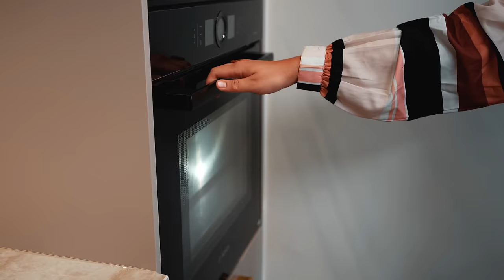TRE SMAKER MED NOUR EL REFAI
Videon innehåller reklam för air up - flaskan som smaksätter vatten genom doftsinnet. Mer information om hur air up fungerar, deras startkit och alla deras smaker hittar du här

Jag har fått äran att samtala och baka med fantastiska gäster de senaste veckorna och resultatet blev 6 avsnitt som kommer att släppas varje torsdag kl.17:00. Alla avsnitt utgår från tre smaker som gästerna själv valt och som betyder något för dem. Med de tre smakerna har jag tagit fram ett helt nytt recept som vi bakar tillsammans samtidigt som vi pratar om högt och lågt. I dagens avsnitt får vi komma närmre komikern Nour El Refai.

○ Recept på Nour El Refais saffranskladdkaka med brynt smör och muskotgrädde

○ Film & redigering: Joel Wetzel